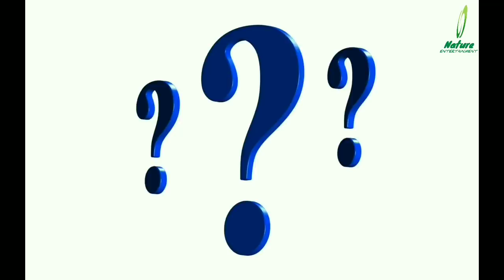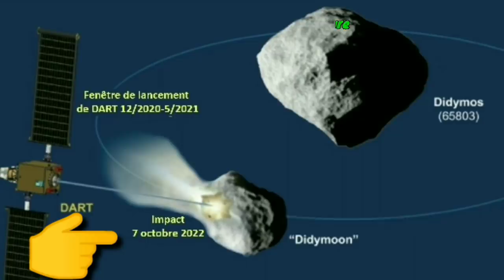વિનાશ રોકવા નાસા વિજ્ઞાન તૈયારી | પૃથ્વી ના સમાચાર | 7 Oct 2022 | ડી ડાયમોસ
વિનાશ રોકવા નાસા વિજ્ઞાન તૈયારી | પૃથ્વી ના સમાચાર | 7 Oct 2022

પ્રિય ગરવા ગુજરાતી,
સ્વાગત છે તમારું Nature entertainment માં, તમે પ્રકૃત્તિ સાથે લગાવ રાખો છો તો આ જગ્યા તમારાં માટે જ છે. અમારી સાથે જોડાઈ રહેવા માટે સબસ્ક્રાઈબ કરો
About this video: આ વિડીયોમાં અમે કેટલીક લઘુગ્રહ સામે નાસા ની તૈયારીઓ વિશે વાત કરી છે. જેના કેટલાક ટોપિક નીચે મુજબ છે:
- ડી ડાયમોસ 65803
- Didymos 65803
- 29 એપ્રિલ 2020
- ખગોળીય ઘટના
- તાજા સમાચાર
- સમાચાર
- ગુજરાતી સમાચાર
- નાસા
-અવકાશ વિજ્ઞાન
- ઓક્ટોબર 2022
- khagoliy ghatna
- samachar
- news
- gujarati news
- nasa
- astrological
- international news
- પૃથ્વી નો વિનાશ થશે ?
- 7 October 2022
- 7 Oct 2022

Thanks you dear who watch our videos.It really means world to me.

CREDITS:
-Image and video sources credits:
-Thanks for making this video possible.
-THANKS YouTube for providing me a platform.

This video is meant for educational/inspirational purpose only.We do not own any copy rights,All the rights go to their respective owners.The sole purpose of this video is inspire, empower and educate the viewers.